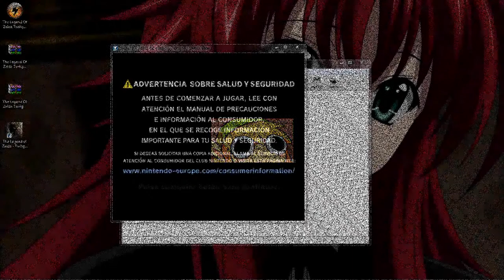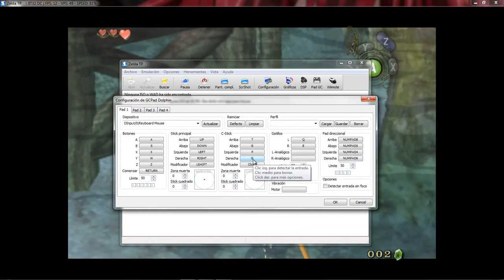zelda game play 1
pues aqui esta el juego n.n espero les agrade